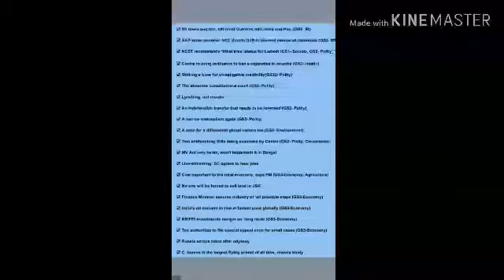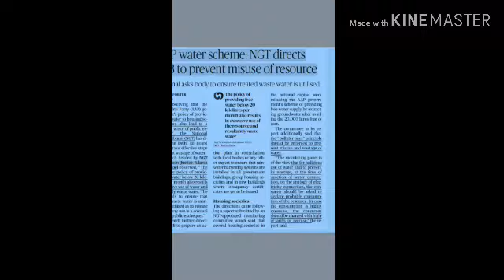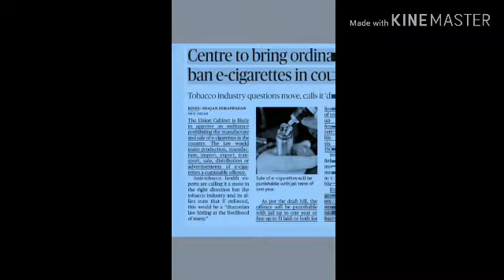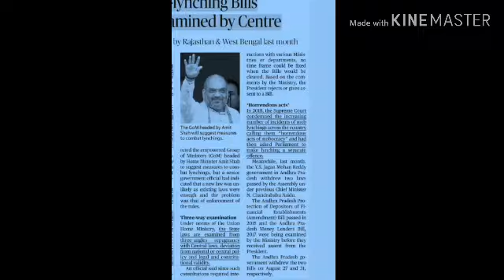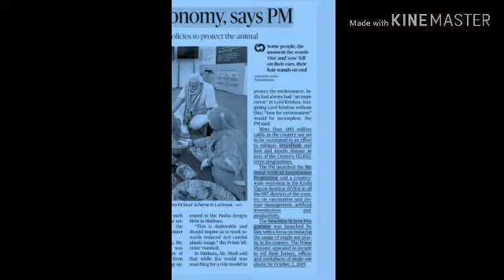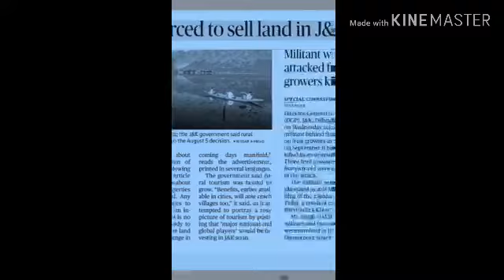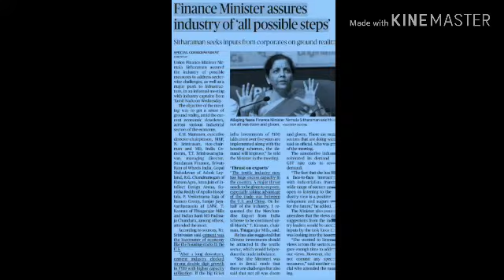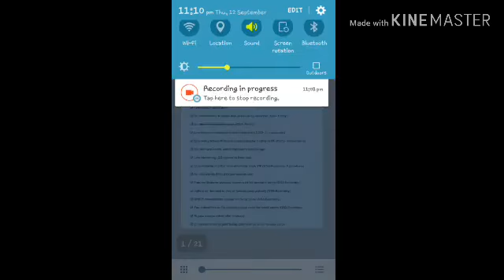12 September 2019 The Hindu Newspaper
Hello Friends
            In This Video You will get a deep analysis of The Hindu Newspaper Dated 12th September 2019 along with Knowledge about the Mission launched by Modi Goverment and about all knowledge about OPEC countries etc.